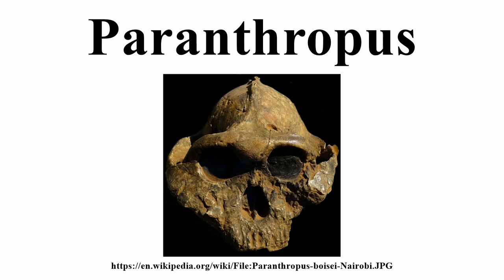Paranthropus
Image-Copyright-Info
Author-Info:   Bjørn Christian Tørrissen

Image-Copyright-Info